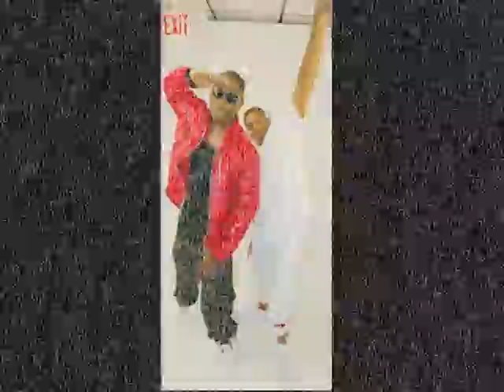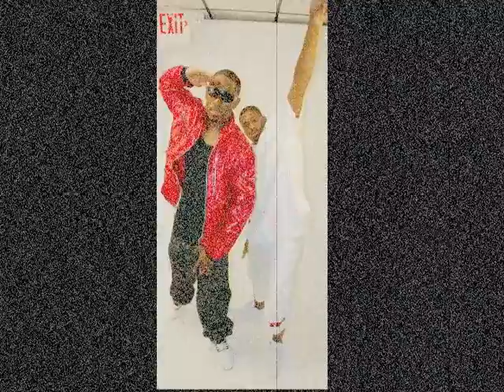put ya cups up